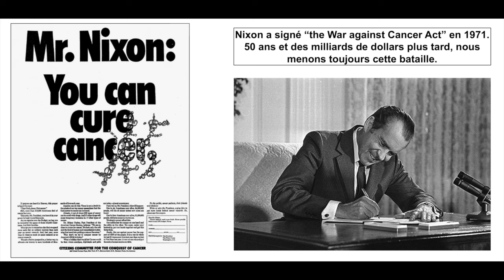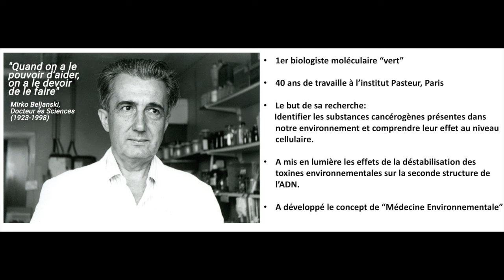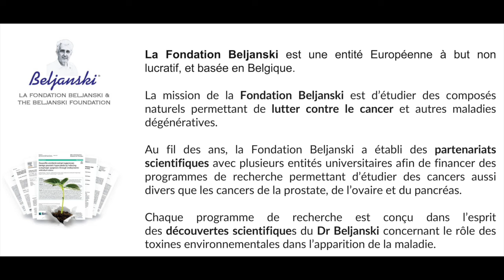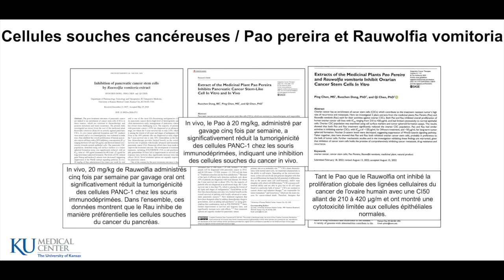Journée mondiale du cancer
La Journée mondiale contre le cancer est une journée internationale de sensibilisation au cancer et d'encouragement à sa prévention, sa détection et son traitement. La Fondation Beljanski est fière de se tenir aux côtés des leaders du monde entier pour aider les gens à combattre et à vaincre cette maladie chronique, non seulement lors de la Journée mondiale contre le cancer, mais tous les jours.

En fin de compte, on aimerait imaginer un monde sans cancer, et sans journée contre le cancer, toutefois, cela fait exactement 51 ans que Nixon a lancé sa fameuse « Guerre contre le cancer » et les chiffres parlent malheureusement d'eux-mêmes.